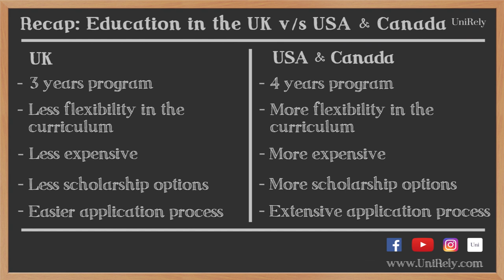Education in UK v/s USA & Canada | Study in the UK | UniRely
Want to know the differences in education and application processes in the UK as compared to the US and Canada? Watch the full video to know about the major differences like duration of courses, flexibility of courses, financial commitment involved & ease of the application process for an undergraduate degree in the UK, USA and Canada.